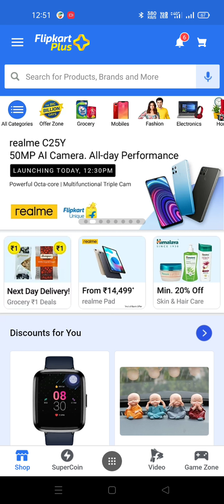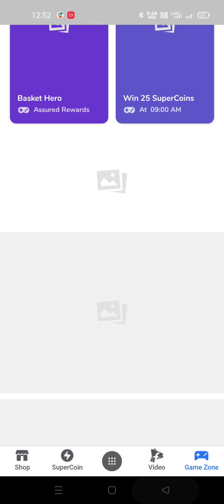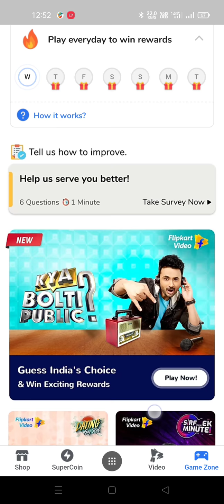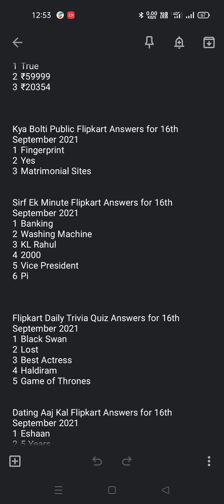Flipkart Daily All Quiz Answers 16 September 2021